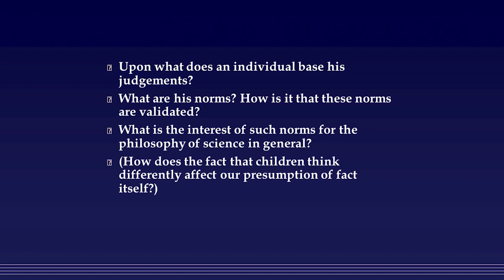Jordan Peterson: Why a Society with Stable Norms is So Important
Jordan Peterson explain from a psychological point of view why stable societal norms are so important, why people put so much effort in maintaining their deep identity, and how danger and safety is conceptualized in our brain.
Jordan B Peterson (born June 12, 1962) is a Canadian clinical psychologist and professor of psychology at the University of Toronto. This clip is taken from his 2017 Personality 06: Jean Piaget & Constructivism.

This channel aims at extracting central points of presentations into short clips. The topics cover the problems of leftist ideology and the consequences for society.